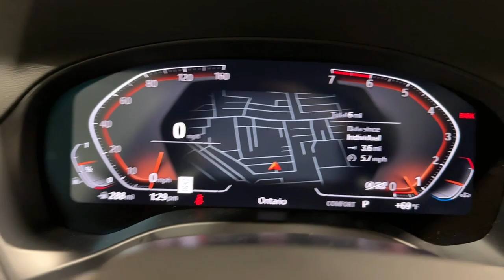2023 BMW X3 Ontario, Riverside, Anaheim, Pasadena, Los Angeles, CA 34516A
SKYSCRAPER GRAY METALLIC  2023 BMW X3 sDrive30i Sports Activity Vehicle available in Ontario, California at BMW of Ontario. Servicing the Riverside, Moreno Valley, Anaheim, Pasadena, Los Angeles, CA area.
2023 BMW X3 sDrive30i Sports Activity Vehicle - Stock#: 34516A